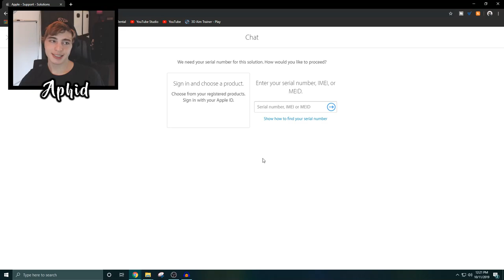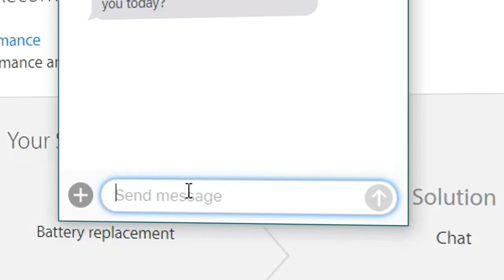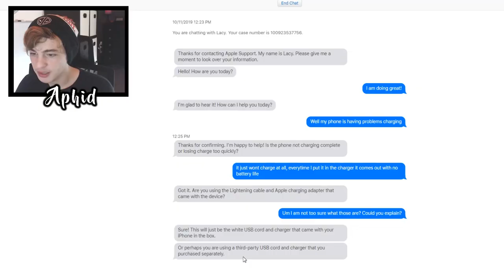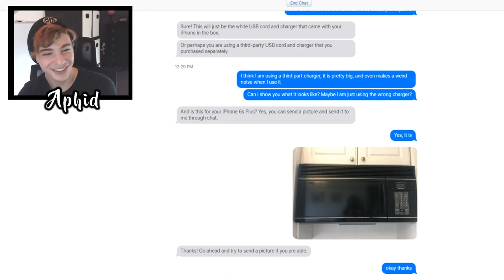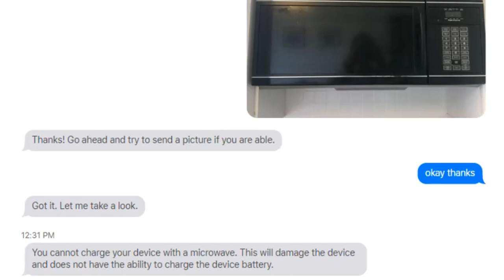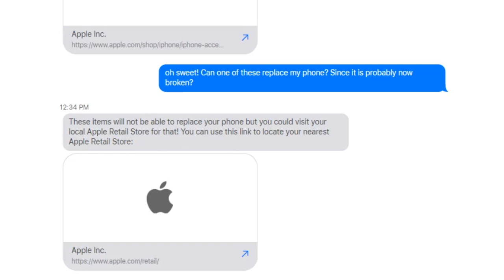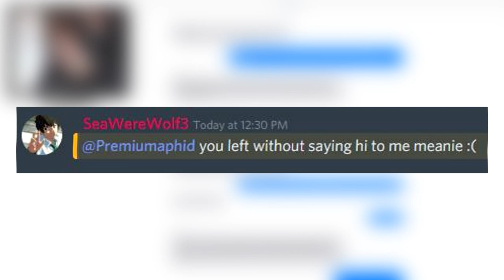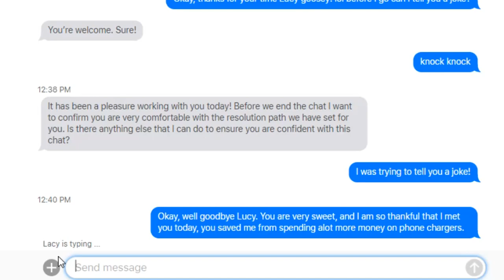Trolling Live Support Chats...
Trolling Live Support Chats, in this video I got onto the live support chat for apple, and I told them that my iphone was not charging, because my microwave wasn't working. They encouraged me not to use my microwave to charge my phone. Trolling live support is fun.

                                                    Music